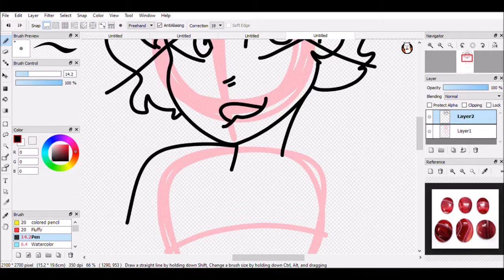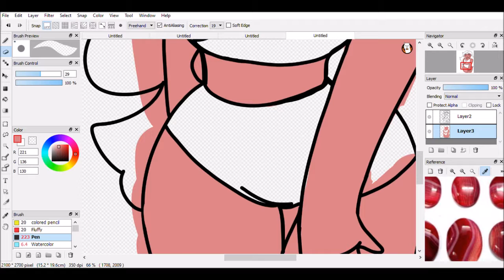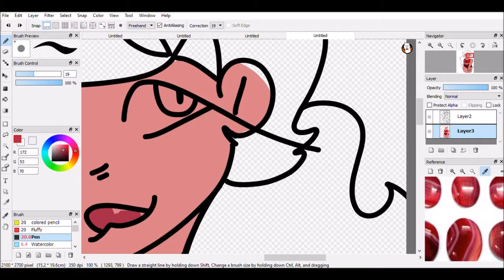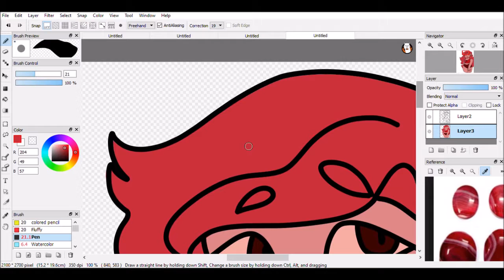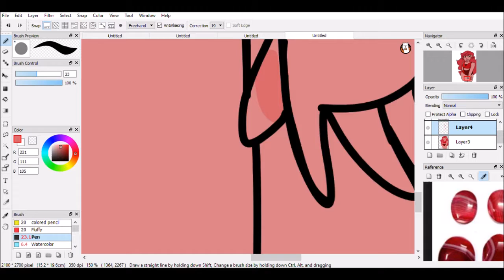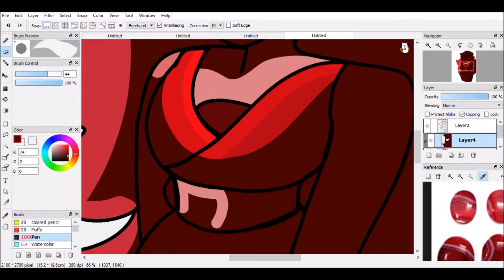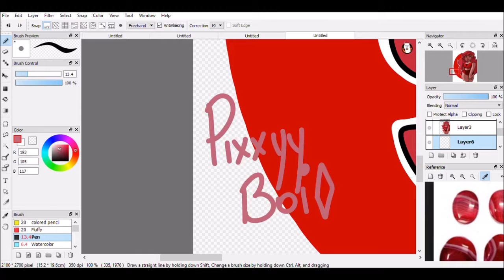Speedpaint---Red Onyx (Gemsona/Steven Universe OC)